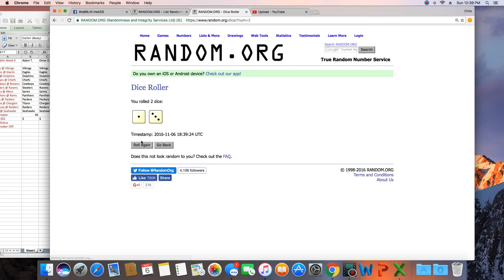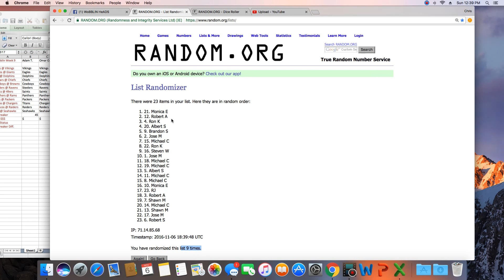Howie 2 winner